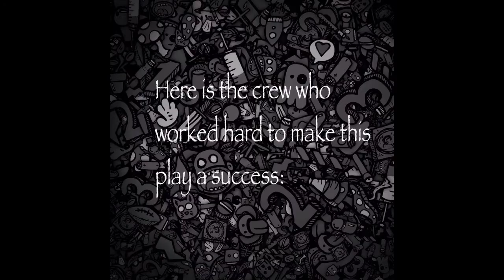Great Expectations with my 8B class...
Great Expectations- video created by students of Year 8B (2014/2015) Stafford Sri Lankan School Doha as a part of their English Language lesson.